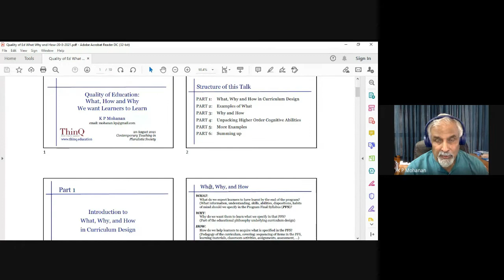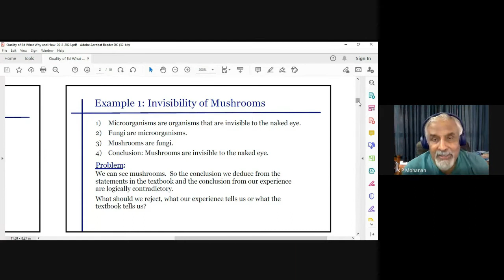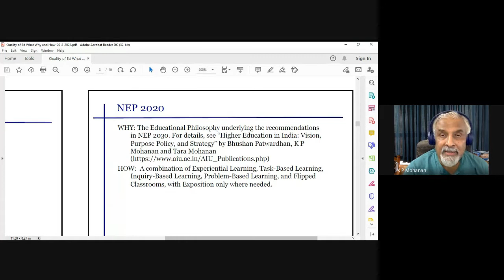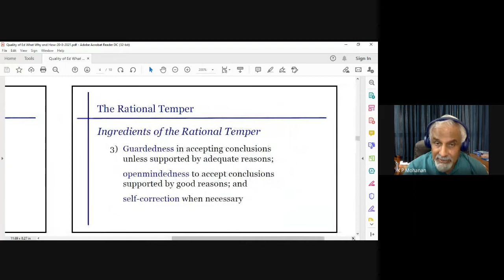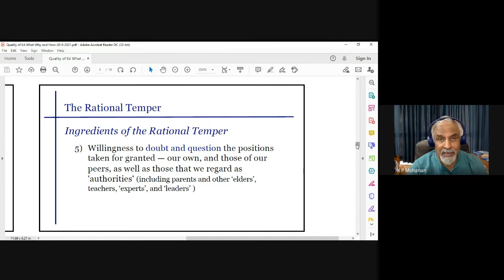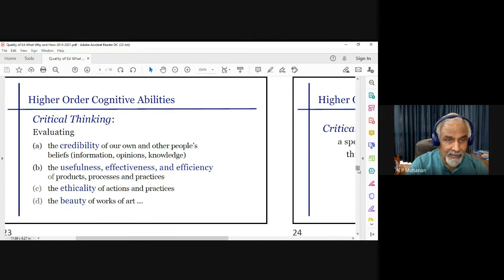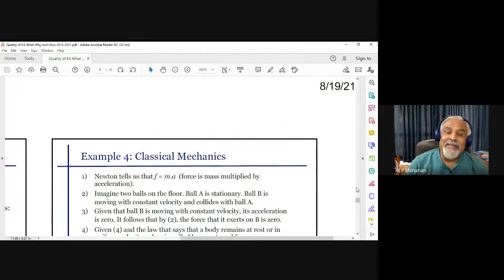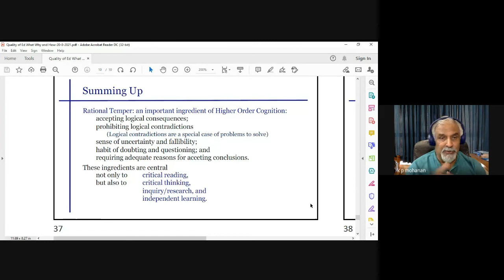Contemporary Teaching Pedagogy in A Pluralistic Society | Keynote Speaker | Dr K.P. Mohanan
Our first keynote speaker for today is Dr K.P Mohanan. Sir, I am absolutely honoured to have you on board. Dr Mohanan is the co-founder of ThinQ, an academic leadership group that has had an immaculate contribution to "empower learners to think, inquire and question." He did his PhD in Linguistics from MIT, and has taught at the University of Texas at Austin; MIT; Stanford University; and the National University of Singapore (NUS). He has made significant
contributions to linguistic theory; he co-designed with Tara Mohanan an Inquiry-Oriented undergraduate program in Linguistics at NUS; and has worked extensively with the nature of academic knowledge and inquiry, against the backdrop of human beliefs. He has also been a part of the Indian Institute of Science Education and Research (IISER), Pune. Mr Mohanan and his team of Thinq has paved the way for a more stimulating approach towards learning and supporting a holistic approach in knowledge construction. Sir, in one of the videos you mentioned, that the kind of reasoning that is used in science is useful outside of science and the same for mathematics and we as educationists extremely resonated with this idea of yours.
Sir, your idea of What, how and why we want the learners to learn, the outcomes of that learning and the effectiveness and above all, the efficiency of the processes to trigger that learning, is the most intriguing which has been inspiring us to realize the importance of the need to empower knowledge construction eschew simply providing knowledge to learners.
Sir, your knowledge will enlighten us educationists and in turn, our society.